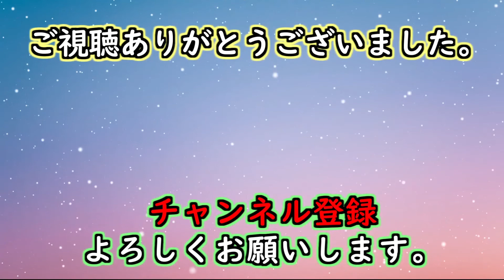【白衣の天使】ナース・看護師姿が似合うＡ〇女優10選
今回はナース姿・看護師姿が似合う女優さんを10人紹介しました。

個人的にナース姿が似合うと思うのはサムネにも使わせてもらったmiruさんです！

清楚系の容姿にナース姿が似合ってるのと作品の内容が濃くてかなり好きです。

紹介した10人以外にもおすすめの女優さんがいたらぜひコメントで教えてくださいね。

■今回紹介した女優さん■
桃乃木かなさん（kana momonogi）
天使もえさん（moe amatsuka）
miruさん
小倉由菜さん（yura ogura）
伊藤舞雪さん（mayuki itou）
楓カレンさん（karen kaede）
桃尻かなめさん（kaname momojiri）
桜空ももさん（momo sakura）
明里つむぎさん（tsumugi akari）
二葉エマさん（ema futaba）

動画の内容に問題があれば各権利所有者様のみご連絡ください。
動画内容に関しては、権利所有者様等に不利益がない様配慮しております。
もし問題がある場合は下記のメールアドレスまでご連絡ください。

音楽を使わせて頂いたサイト様
魔王魂